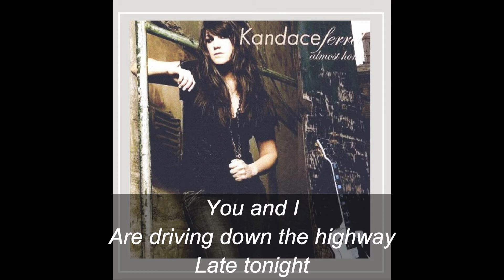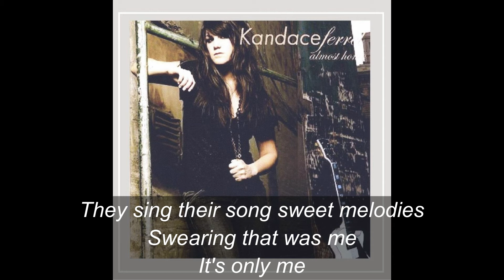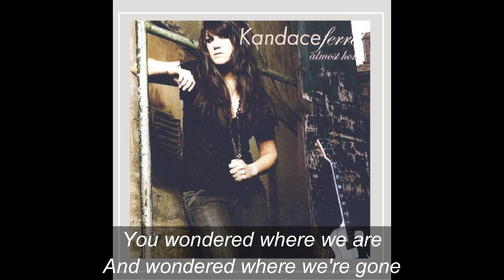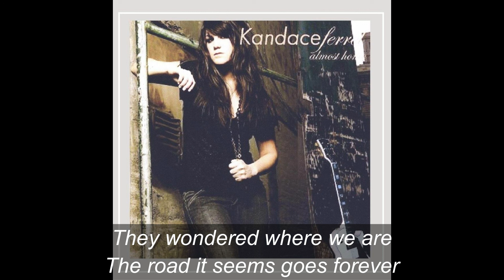Kandace Ferrel - Who We Are with Lyrics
A melodic rock oriented singer-songwriter Kandace Ferrel native of Southern California. She released her independently produced full-length album Almost Home in 2007. "Who We Are" is the track #1 from her debut album.